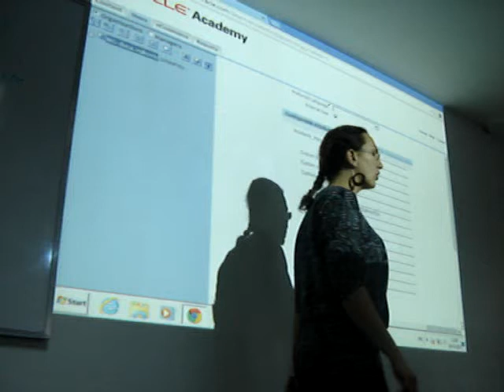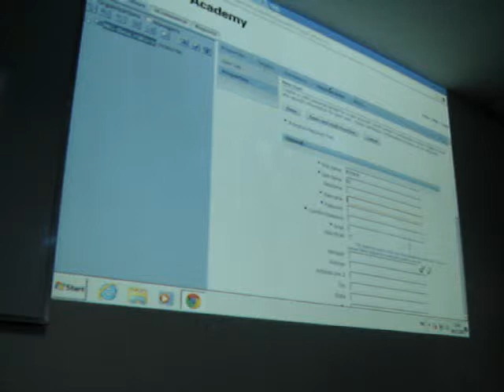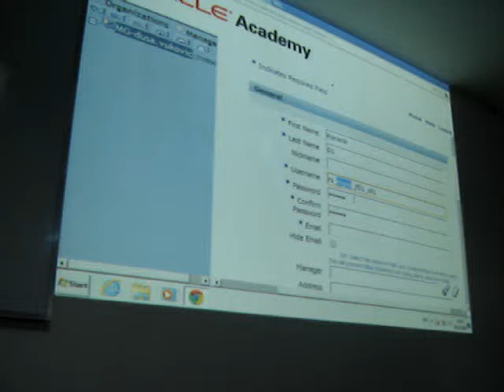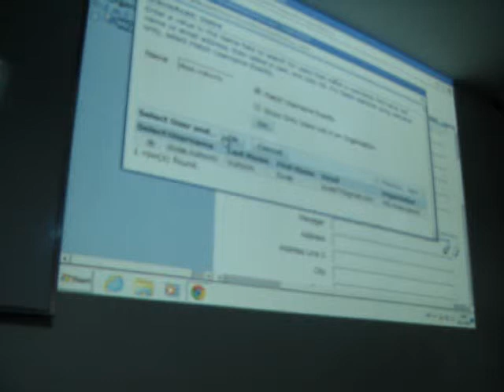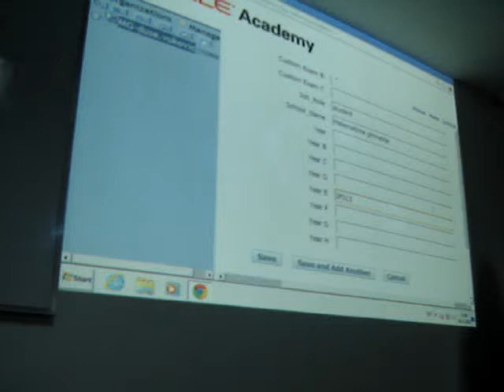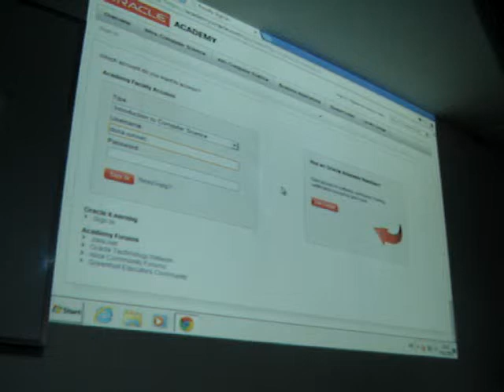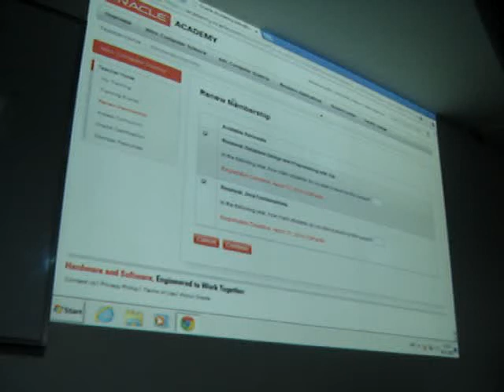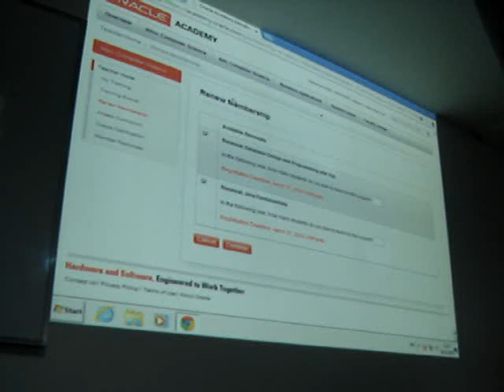OA JF 2013 11 30 21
Zavrsni deo kursa Java,
Oracle akademija,
Metropolitan,
Beograd,
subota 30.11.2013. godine